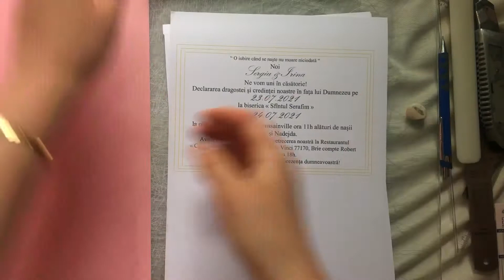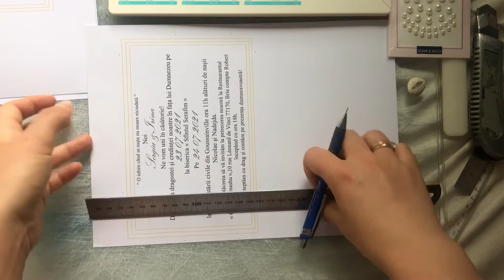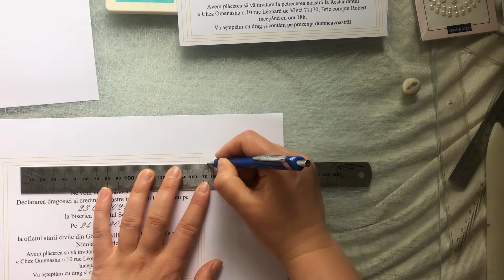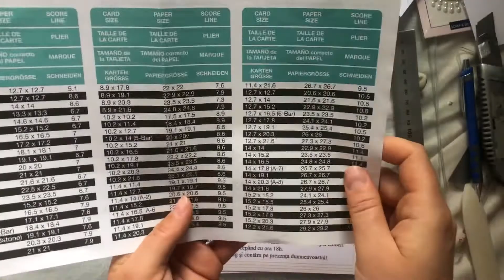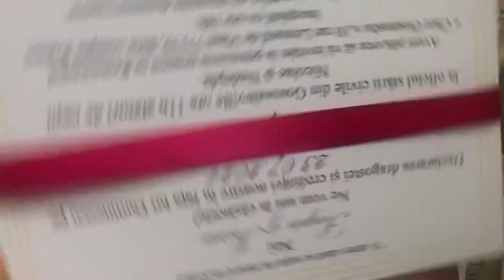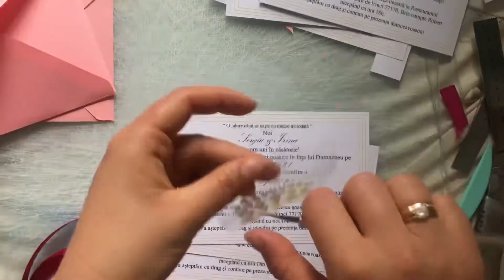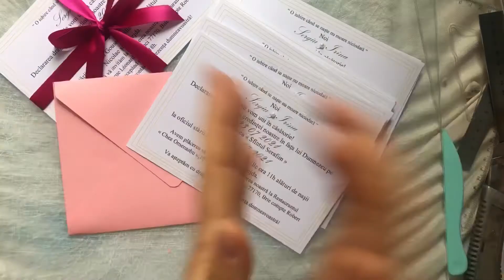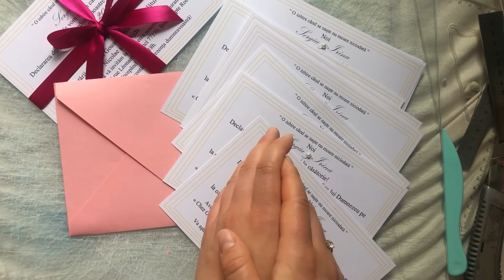INVITATII DE NUNTA/CELE MAI RAPIDE INVITATII PE CARE LE POTI FACE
Va invit pe pagina mea de pe Instagram, unde gasiti mai multe lucrari de ale mele:
Si pagina mea de pe facebook, unde puteti sa gasiti multa inspiratie pentru lucrarile voastre: